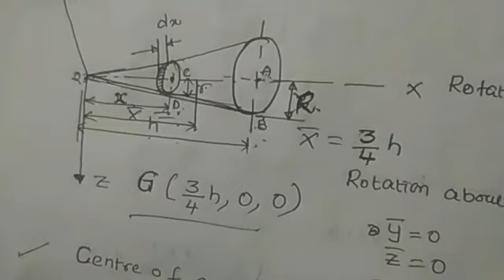Derivation of the Center of gravity of right circular cone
This video gives an idea how to derive the Center of gravity of right circular cone in Engineering Mechanics for B.Tech (Mechanical Engineering ) Students